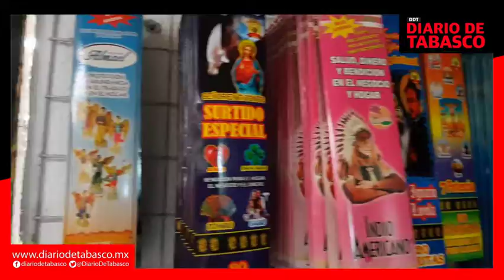La independiente se fue en busca de ayuda para tener pareja este san valentin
Con estos consejos espera atrapar un Brad pitt o un Jason Momoa